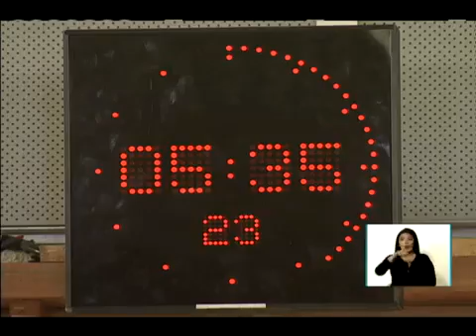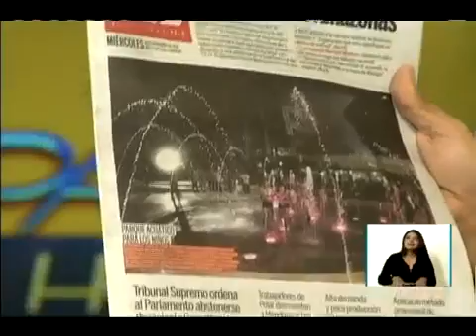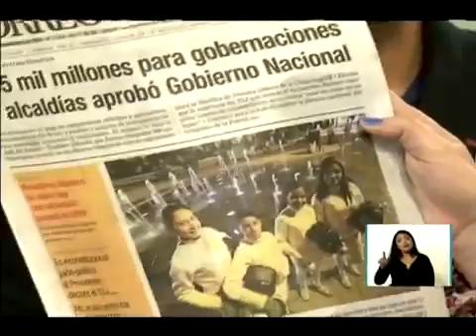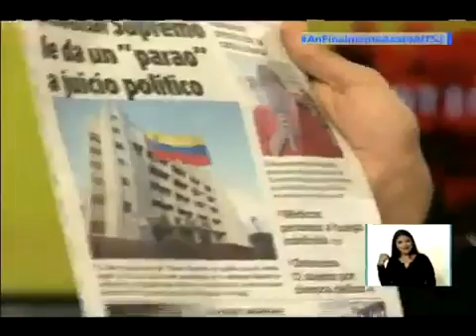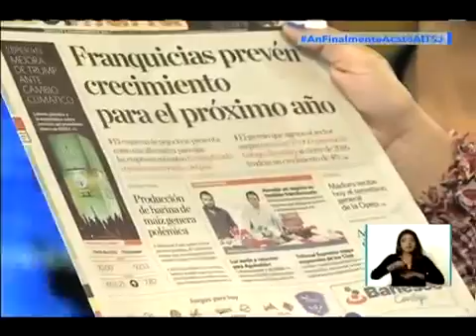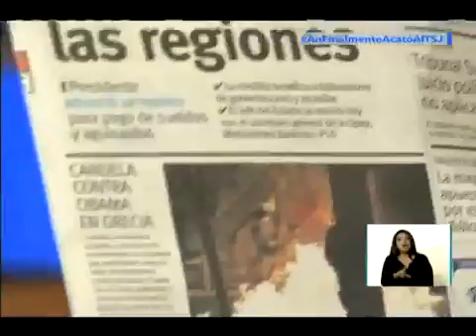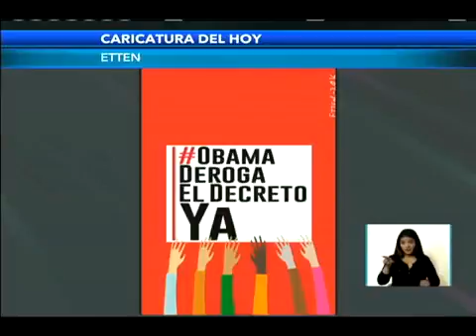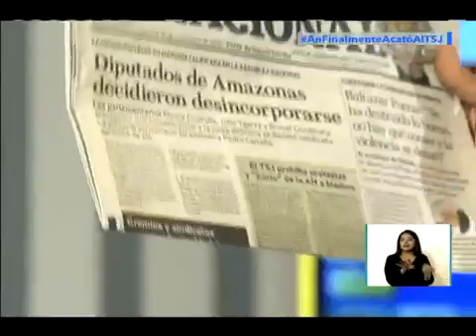La Pauta de Hoy 2016.11.16 (Prensa)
Con Hernán Canorea y Barry Cartaya